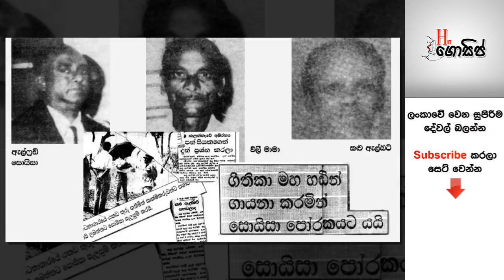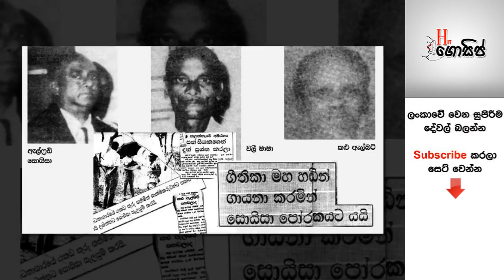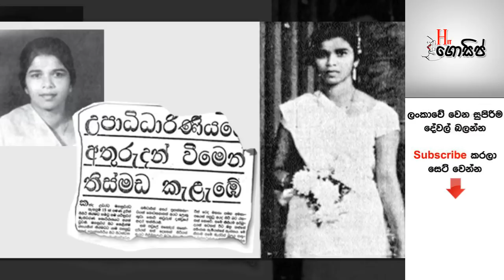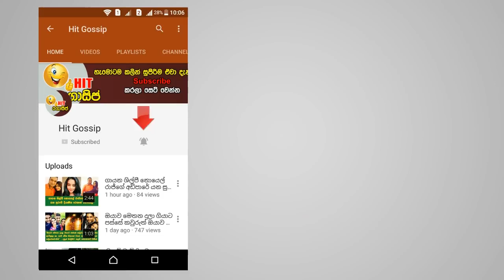ලංකාවේ එල්ලුම් ගස් ගිය දරුණු අපරාධකාරයෝ, අහිංසකයෝ සහ නූලෙන් බේරුණ වාසනාවන්තයෝ මෙන්න